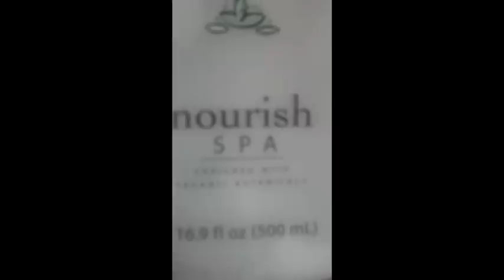Natural Hair - No Poo? No Way!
After buying a huge bottle of Aussie Moist shampoo by mistake, I figured out a way to use it so my money wouldn't go down the drain.  I actually LOVED the results.